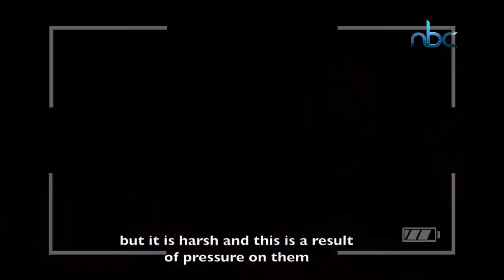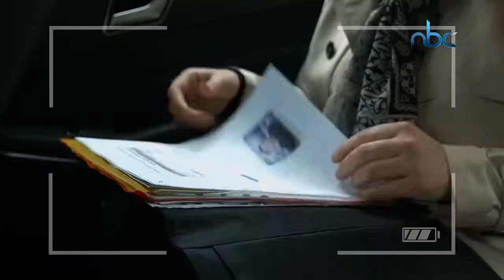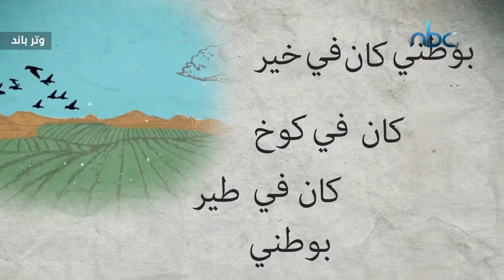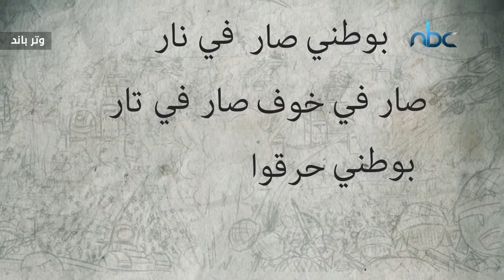سينما فلسطين - الحلقة الرابعة- المخرج الفلسطيني اياد ابو روك تقديم محمد جحجوح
برنامج سينما فلسطين : برنامج خاص في السينما الفلسطينية، والذي يسلط الضوء على تجارب ناجحة، جاعلا المشاهد يقترب أكثر من الشاشة الكبيرة.
اعداد
اسماعيل جحجوح
تقديم
محمد جحجوح